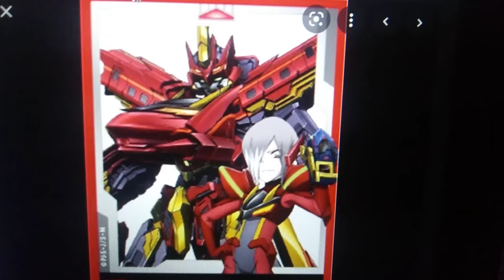Seiryu and the Black Shinkalion Kureni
species:

Kitoralsus

personality:

kind-hearted, determined, strong-willed

mech:

black shinkalion Kureni.

weapons:

twin dark turnstile sword Kureni.

drone:

black dragon.

abilities:

enhanced speed.

death blows:

super dark turnstile sword.

Death Gran Cross.

alternate forms:

dragon mode

Berserk mode.

dragon mode weapon:

dark wheelset drill.

dragon mode death blows:

dragon rail attack

Berserk mode weapons:

twin dark turnstile swords

twin dark railway crossing guns

dark wheelset drill

dark railway crossing shuriken

dark swallow wings.

twin dark dragon knuckle.

quad dark missile port.

berserk mode death blow:

Hell Gran Cross.